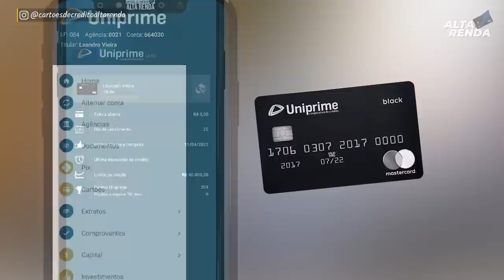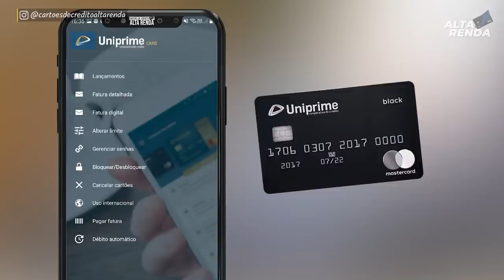💳MASTERCARD BLACK DO UNIPRIME O NRº1 DO BRASIL PELA BANDEIRA MASTERCARD. SAIBA OS MOTIVOS DO NRº1.